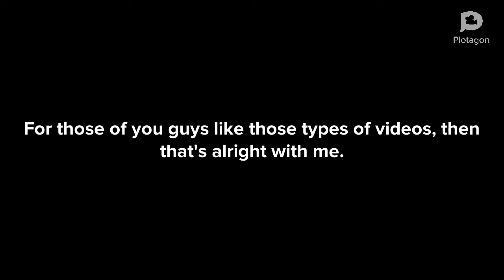Damian Rants | Grounded Videos [ EP: #1 ] | Damian Galewski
If You Enjoyed My Content, Then Be Sure To

And.

• PSN [ PlayStation Network ] | Damian 24_11